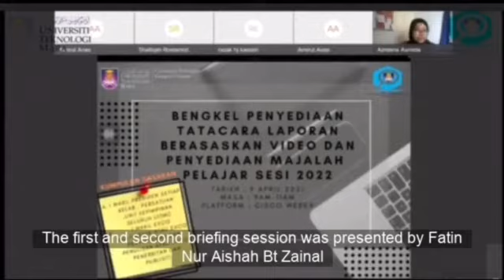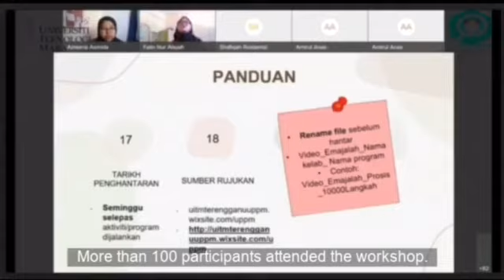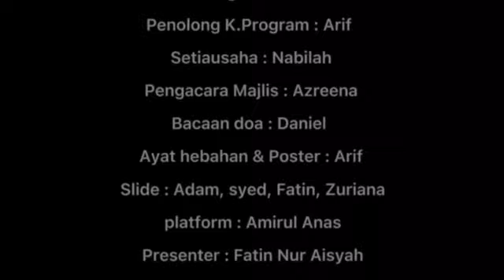Bengkel Tatacara Penyediaan Video Dan Majalah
Copyright Statement:
The copyright and publication of this video is the Unit Penyelidikan dan Penerbitan Mahasiswa (UPPM), Universiti Teknologi MARA Cawangan Terengganu for study session: Semester Mac 2022– Ogos 2022.